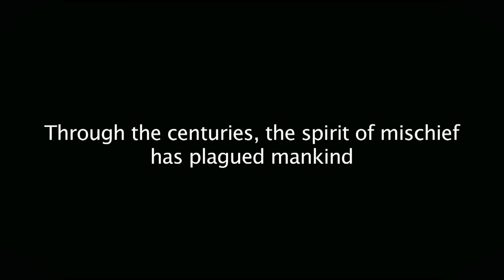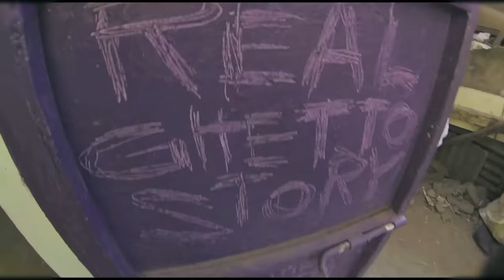MOROKO - FORM GANI (OFFICIAL MUSIC VIDEO 2016)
DRUGS KILL AND MOROKO GOES CRAZY AND MAD ON THIS DRUGS KILL ANTHEM ALONGSIDE HIS NEW BUDDY,THE SPIRIT OF MISCHIEF[PLAYED BY PROFESSOR KOTA OTIENO] WHO HAS BEEN POSSESSING ARTISTS SINCE THE BEGINNING OF ART.